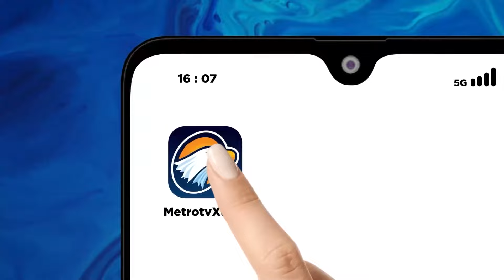Tanggapan Presiden Jokowi & Gibran mengenai Mahfud MD Akan Mundur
MetroTV, Presiden Jokowi mempersilahkan Mahfud MD mundur dari jabatan Menkopolhukam. Sementara itu Calon Wakil Presiden Gibran menanggapi isu mundurnya Mahfud MD sebagai Menkopolhukam, Gibran menyebut menghargai keputusan Mahfud MD